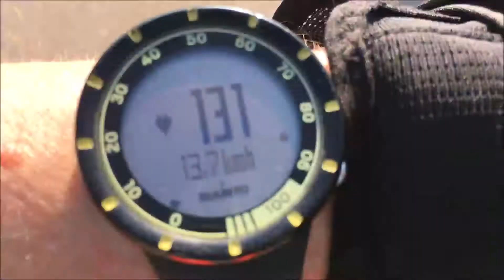Mein Sporttagebuch 2018 Video 10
Ist das Equipment doch wichtig?

Dreimal, waren wir diese Woche auf unseren Rollen unterwegs und wir haben eine Wochenkilometerleistung zu 52 km erzielt. Vieles durfte wieder auf der Strecke gelernt werden.
Am Freitag, haben wir mit 26 km am Stück unsere längste Fahrt absolviert. Dabei mussten wir feststellen, dass bei ziemlich gleichen Fahrkenntnissen dass unterschiedliches Equipment ziemlich massiven Einfluss auf das Rollen hat. Wir beide, haben unterschiedliche Rollen und Kugellager getestet. Das Ergebnis: Carmen hat sich richtig abstrampeln müssen und ich habe mir die Hüftmuskulatur überreizt, da ich ständig am Bremsen war, um Carmen nicht zu überrollen ;-).
Deshalb wurden heute nochmals mehrere verschiedene Rollen getestet um final herauszubekommen welche Rolle künftig für unsere Vorhaben am geeignetsten ist. Da war natürlich heute viel „Schrauber“ Arbeit notwendig und es hat Spaß gemacht. Aus unseren neuen Erkenntnissen ist das Ziel für die nächste Woche definiert worden.

Unser Wochenziel lautet, die Marathondistanz zu knacken ;-).

In diesem Kanal zeige ich Dir dass die 5 Elemente eine ganzheitliche Lebensform sind. Ziel und Zweck ist es mit Genuss mehr Energie und Vitalität im Alltag zu haben. Dazu gibt es regelmäßig 1 – 2-mal im Monat ein kurzes Video mit einem Tipp. Damit es jedermann / frau ;-) einfach umsetzen kann gibt es regelmäßig Kochrezepte mit einer Schritt für Schritt Anleitung.